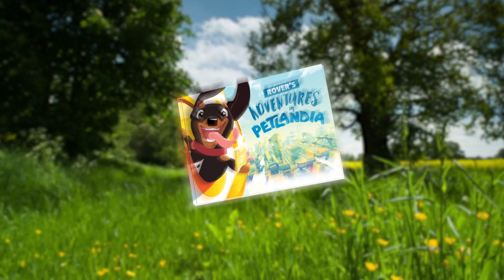Petlandia I About Our Personalised Storybook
The perfect personalised present; Adventures in Petlandia and Petlandia Roadtrip. A hand illustrated story book featuring an cute caricature of your pet, set in the wonderful world of Petlandia. Great for dog, cat and rabbit fans!

Delivery worldwide!